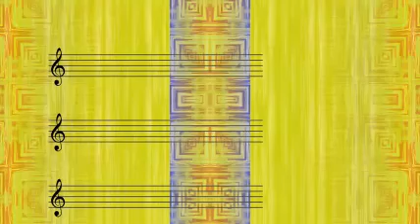Lionel Hampton And His Octet - S'wonderful